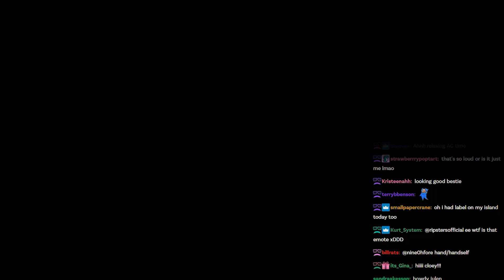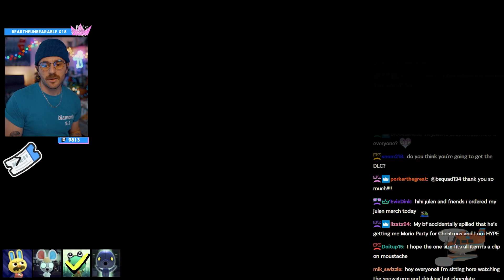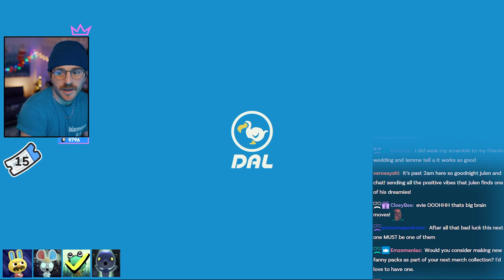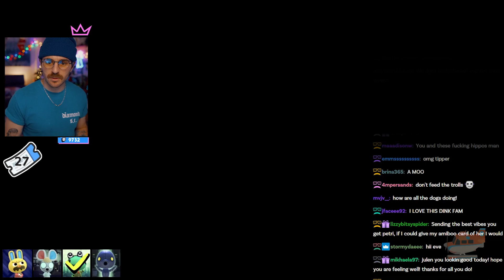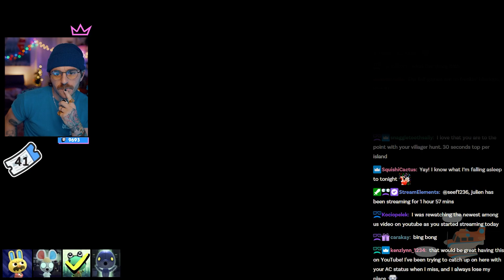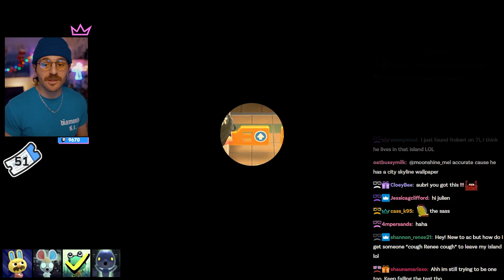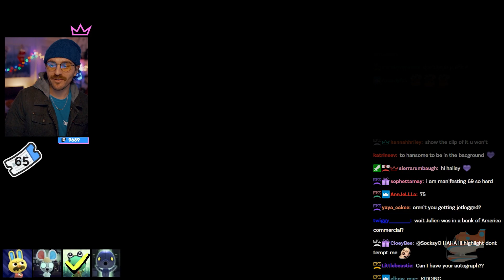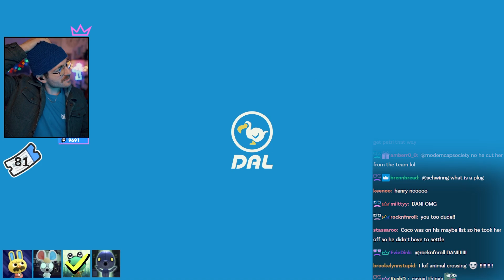julien goes hunting for gaston | animal crossing villager hunt